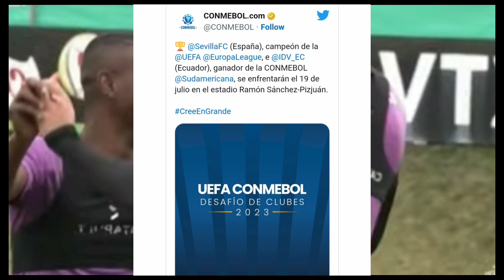¡¡OFICIAL!! INDEPENDIENTE DEL VALLE vs SEVILLA 2023 | IDV en el DESAFÍO DE CLUBES ⚫🔵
OFICIAL INDEPENDIENTE DEL VALLE vs SEVILLA 2023 IDV en el DESAFÍO DE CLUBES Se confirmó que el Independiente del Valle se enfrentará al Campeón de la Europa League el Sevilla Fc vs idv idv independientedelvalle sevilla frente al idv